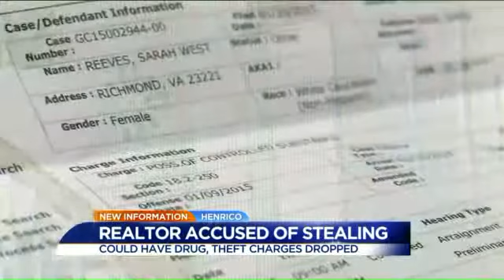WATCH: Realtor accused of stealing could have drug and theft charges dropped